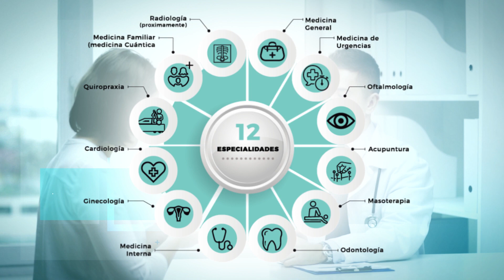Cápsula Servicio Médico de la Cámara de Diputados